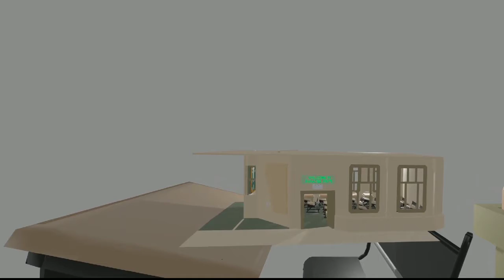paradise_hope blender_evee animation. paruluniversity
hello, I m tahzeeb
from paradise_hope

this animation create by me
actually this is( my college) Parul University class room

follow or send your Instagram and Facebook id i will follow you

comment your Instagram or Facebook id pls i will follow u

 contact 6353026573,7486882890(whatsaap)